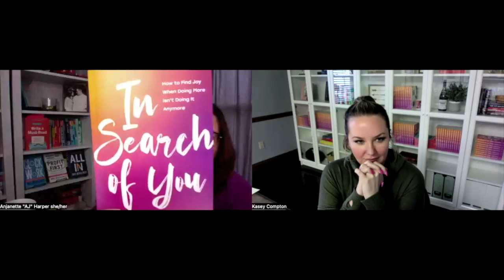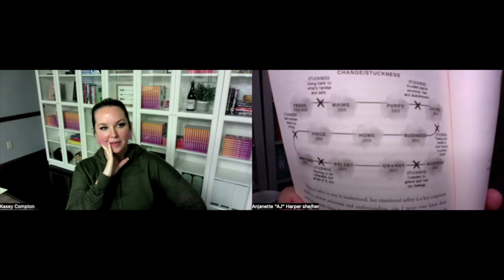Monday Night Reading with Kasey Compton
Kasey Compton, a tenured mental health counselor turned entrepreneur and author of Fix This Next for Healthcare Providers, quickly became a southern staple in business systems and operations. Her knack for systems-thinking with a relationally driven approach contributed to the successful curation of many multi-million-dollar businesses. By thirty-five years old, her businesses turned million-dollar profits because of the lean infrastructures she is able to create and her ability to sell sell sell.

After years of creating and scaling businesses, she realized that business is so much more than the hustle and grind. Though Don Corleone might disagree, business is personal. When Kasey embraced this fact, she found so much more satisfaction and heart-felt fulfillment from her businesses. Now she wants to help fem-preneurs everywhere experience the same joy she now feels walking into the office every Monday morning.

She has been called the Fannie Flagg of business by some of the industry’s finest authors and editors, thanks to her artful use of playful stories and good old fashioned fun. Kasey’s straight-up, sassy-pants approach to business has a way of painting word-pictures, making it easy for readers to conceptualize big truths. Much like a gourmet filet mignon on Lennox china—served with a side of fried green tomatoes and a shot of bourbon.

Get your copy of IN SEARCH OF YOU at Amazon and everywhere fine books are sold.